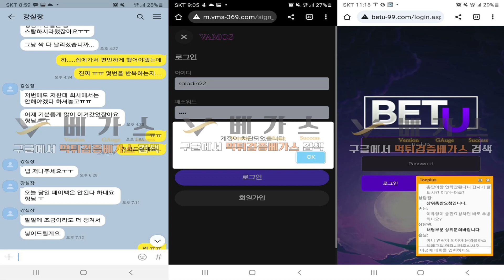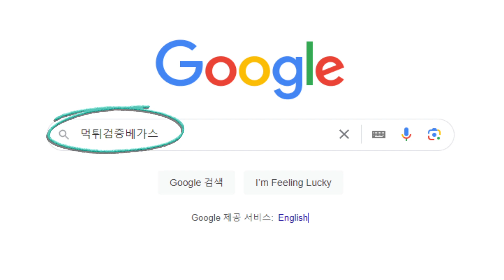토토사이트 바모스 vms-369.com 병신 찐다 사이트!│먹튀│먹튀확정│먹튀사이트│바모스먹튀│먹튀검증│먹튀검증커뮤니티│검증커뮤니티│토토커뮤니티│먹튀검증베가스│